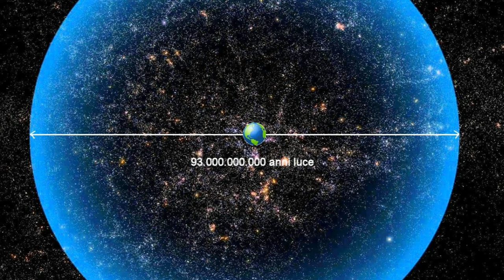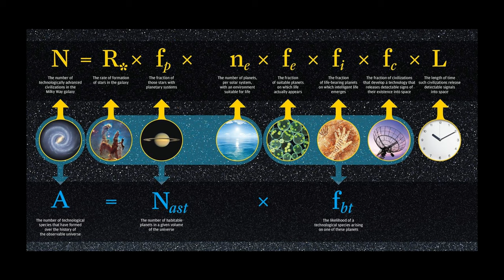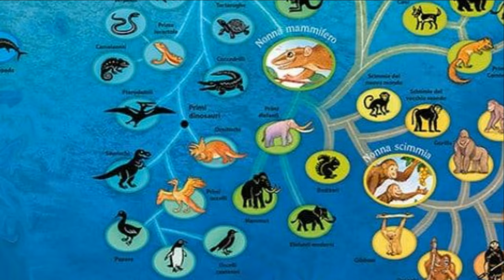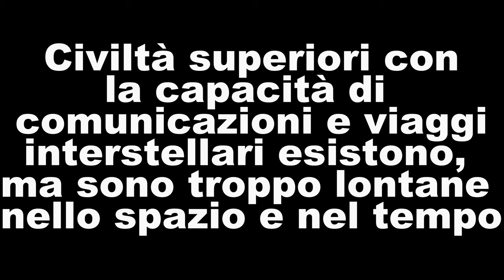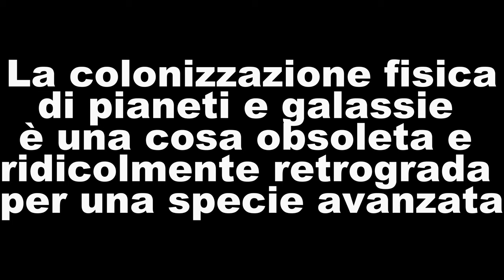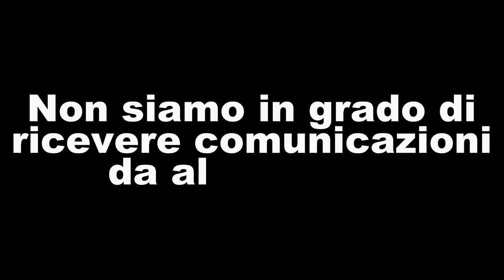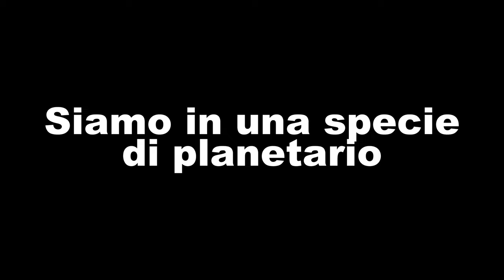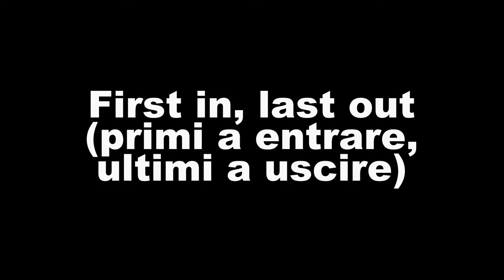IL GRANDE SILENZIO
Questo video tratta il grande silenzio di comunicazioni intelligenti nell’universo, senza la pretesa di dare risposte, ma solo presentare diverse ipotesi di soluzioni plausibili, come possibili spiegazioni a tale fenomeno.

INDICE
00:00 Introduzione
01:27 Il paradosso di Fermi
02:40 Sull'esistenza degli alieni letteratura, cinema, musica, scienza ...
03:29 Equazione di Drake
03:47 Scala di Kardashev
04:38 L'ipotesi "Non ci sono segni di civiltà superiori di tipo I, II o III, che potrebbero sviluppare comunicazioni e viaggi interstellari, perché non esistono civiltà superiori"
09:57 L'ipotesi "Civiltà superiori con la capacità di comunicazioni e viaggi interstellari esistono, ma sono troppo lontane nello spazio e nel tempo"
12:20 L'ipotesi "Civiltà intelligenti ed avanzate hanno già visitato la Terra"
12:43 L'ipotesi "La galassia è stata colonizzata, ma viviamo in periferia"
12:58 L'ipotesi "La colonizzazione fisica di pianeti e galassie è una cosa obsoleta e ridicolmente retrograda per una specie avanzata"
13:17 L'ipotesi "Esistono civiltà evolute, ma non comunicano o non vogliono comunicare"
14:22 L'ipotesi "Teoria della foresta oscura"
15:21 L'ipotesi "C'è una sola civiltà superiore che agisce come un super predatore"
15:51 L'ipotesi " Non siamo in grado di ricevere comunicazioni da altre civiltà"
18:11 L'ipotesi "L'ipotesi dello zoo"
18:40 L'ipotesi "Siamo in una specie di planetario"
20:36 L'ipotesi "Lo spazio è troppo grande ed è troppo poco tempo che cerchiamo"
21:01 L'ipotesi "Gli alieni si sono tutti ibernati"
22:11 L'ipotesi "First in last out (primi ad entrare, ultimi ad uscire"
24:17 L'ipotesi "La teoria del complotto"
24:33 Conclusioni